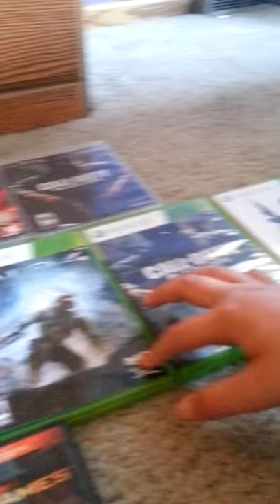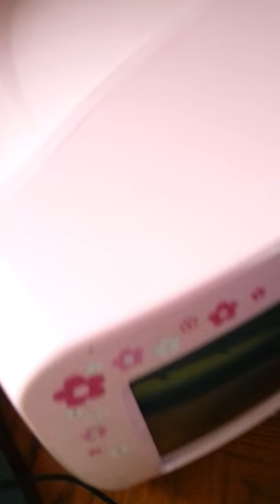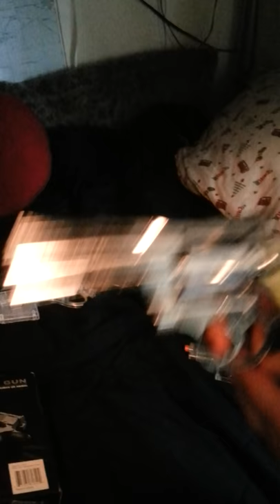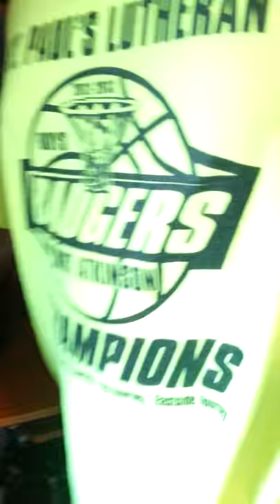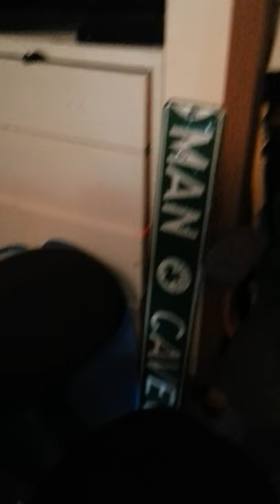HIPPO AND FROGS GAME SETUP/ROOM